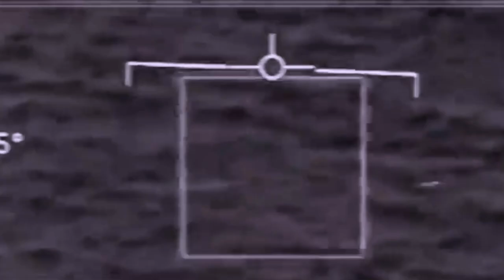Fellmeth - X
From the album "When all the Lights go out", released August 22nd, 2021.

Fellmeth "When all the Lights go out"
Now available in all major music retail stores.
If you feel like giving the major music retailers your money, feel free to purchase, download and or stream the album via one or more of the many available conglomerates.

Here are just some of the many available Conglomerates